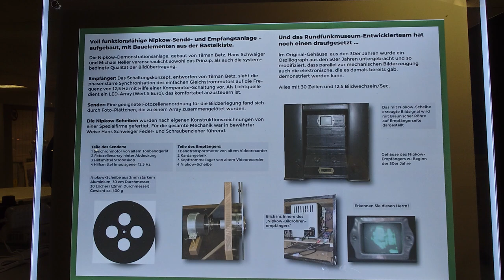Rundfunkmuseum Cham: Nipkowscheibe 2024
Der Versuchsaufbau der Fernsehübertragung mit einer Nipkowscheibe als mechanische Lösung zur Bildabtastung war schon 2017 eins der interessantesten Ausstellungsstücke. Inzwischen hat das Rundfunkmuseum Cham en Versuchsaufbau noch ausgedehnt.